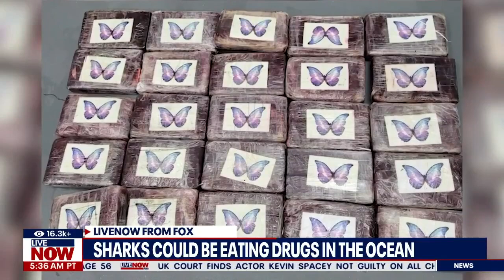Sharks on Cocaine: Experts think sharks are eating drugs dropped in the ocean | LiveNOW from FOX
Jonathan Serrie with Fox News Channel tells us how some oceanic experts believe that sharks are consuming the drugs that end up on the bottom of the ocean.